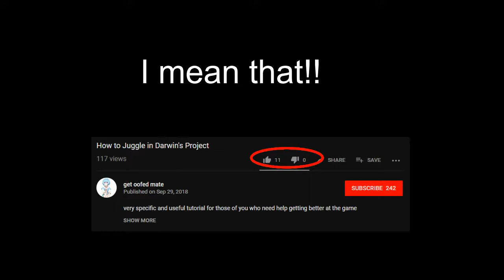How 2 Orange Suit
wanna get better at Darwin Project? here you go. DON'T do the things the people do in THIS video boom ur welcome